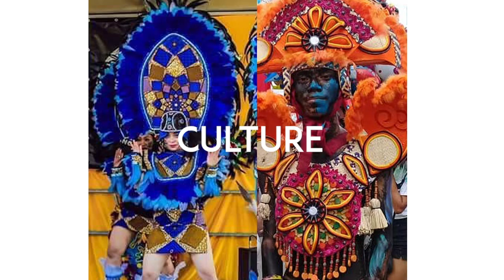COMPILATION OF THE MAGNIFICENT ANCIENT AND MODERN ARCHITECTURAL BUILDINGS FROM EUROPE TO ASIA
Architectural buildings whether it is ancient, historical and modern are fascinating. The history behind each building is very interesting to learn and the architectural designs are so inspiring to look at. Upon looking at the designs, I always wonder and appreciate the genius talent of the designers and architects. That's why I also want to share to everyone the magnificent designs of the architectural buildings which can be found all over the world, not only in Europe but also in Asia and in other the different countries in the world. I'm always thankful that I have the opportunity to witness and enjoy some of the magnificent architectural buildings in Europe and Asian countries.